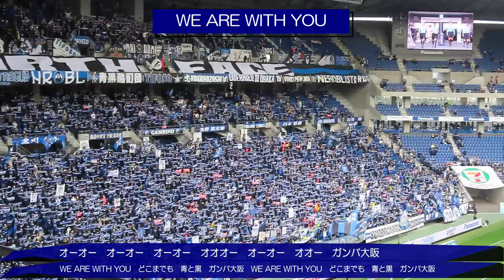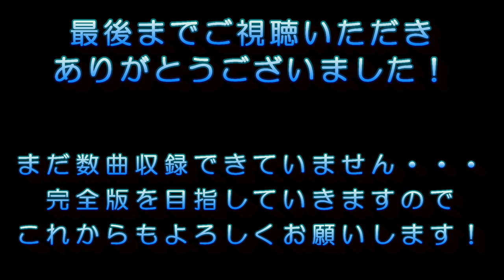【ほぼ完全版‼️】ガンバ大阪チャント集(歌詞付き) 全56曲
ガンバ大阪歌詞付きチャントメドレー

0:00 オープニング
🚎バス待ち＆決起集会
0:07 AVANTI
0:56 チームコール①
1:15 闘い極めろ
3:34 胸に光る星を見よ
4:50 俺達の愛するこの街
6:37 俺たちが大阪さ
7:48 ネロブル
9:49 さぁゆけ漢達
⚽️ウォーミングアップ時
🧤GK入場🧤
11:31 東口順昭
👟FP入場👟
12:25 俺達と闘おう
13:38 勝利を掴みとるまで
15:07 万博に集いし
16:34 今ここに集いし AWAY Ver.
17:45 今日も我等
選手チャント集
20:06 三浦弦太
20:32 黒川圭介
山本悠樹❌
21:12 倉田秋
22:34 宇佐美貴史
藤春廣輝❌
24:19 小野瀬康介
24:47 パトリック
25:27 チームコール②
選手入場直前
26:09 俺らにできること
27:07 今ここに集いし
27:19 戦士たちよ
29:35 WE ARE WITH YOU
30:40 選手コール
31:46 ミアガンバ大阪
33:28 俺達の誇り
35:32 いったれいったれ
37:34 ぶちかませいてこませ
38:55 奪い取れゴール
42:31 立ち向かえOSAKA
49:14 オーミアガンバ
🥤給水タイム🍺
51:45 ムーンライトシャドウ
57:38 俺達の歌声
1:02:25 この身朽ち果てるまで
1:07:40 ゴールにぶち込め
⚽️ゴール⚽️
1:08:57 ネッラーズラレー
1:09:29 もっといったれ
🚻ハーフタイム🚻
1:10:23 腕を高く
1:11:39 オオサカスタイル
1:13:19 手拍子応援①
1:14:58 チームコール③
1:15:34 ゴールキック手拍子応援
1:16:06 アレアレガンバエ
1:17:28 ガンバゴール！ガンバゴール！
1:17:46 俺を狂わせる
🍺給水タイム🥤
1:18:32 ガンバのゴールだけが
1:19:04 アーレ アーレ アーレ
1:20:01 ぶちこめゴール
1:21:39 ゴール決めろ
1:25:38 激しい叫びが
1:30:59 ヴィンチペルノイ
⚽️ゴール⚽️
1:33:29 飛び跳ねろスターディオ
1:35:37 勝利の歌
1:36:48 この空に輝く星があるように
👏ガンバクラップ👏
1:38:51 星を刻もうぜ
1:40:18 WE ARE GAMBA OSAKA
ガンバよ熱くなれ❌
イエローサブマリン❌
スイッチ❌